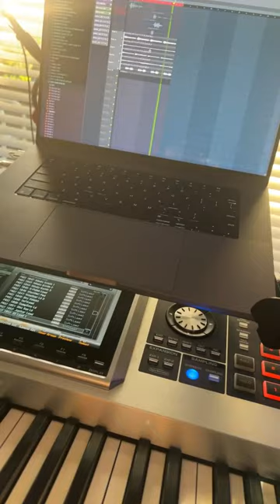Deedotwill Cook Up 2022/11/18 #77